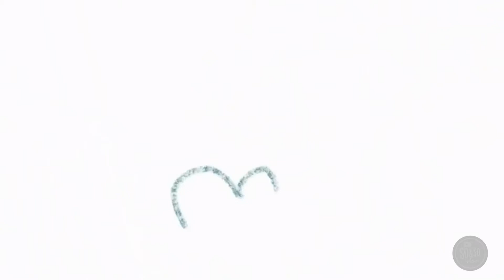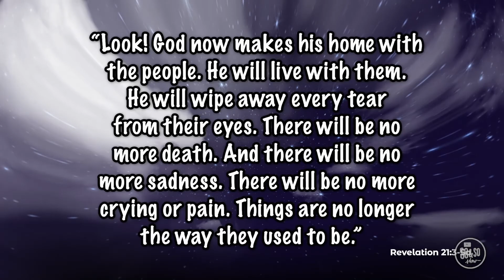Grapple Lesson July 26